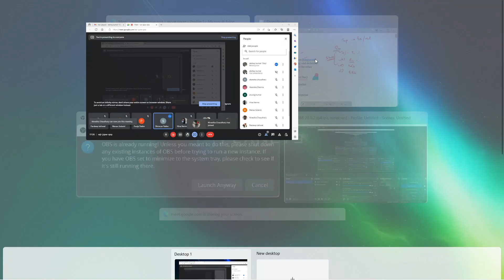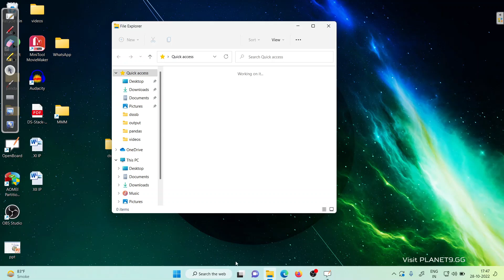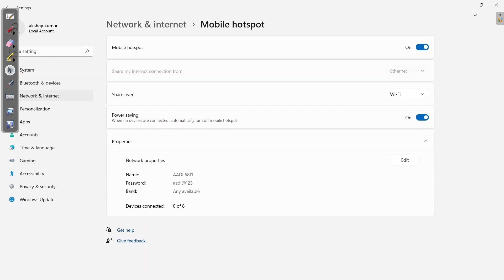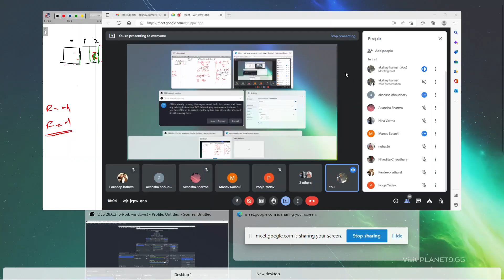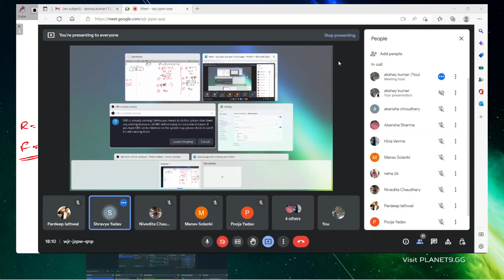Queue | Queue Data Structure | DSSSB PGT/TGT Computer Science Exam Preparation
In this video the important basics required for competitive exams is being discussed.